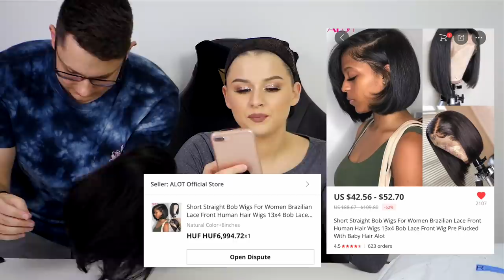PARÓKÁKAT RENDELTEM ALIEXPRESSRŐL *Imádom* 😱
Parókák linkjei